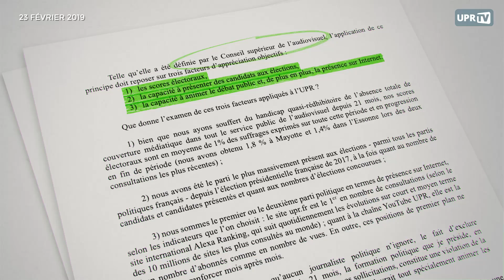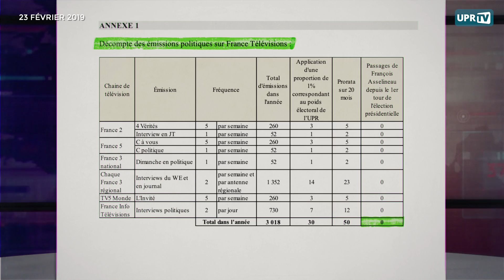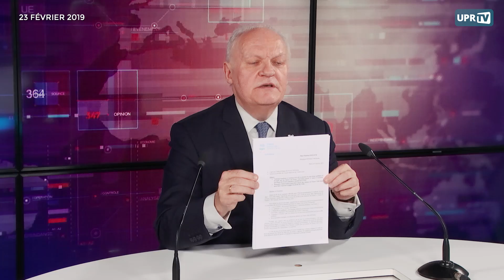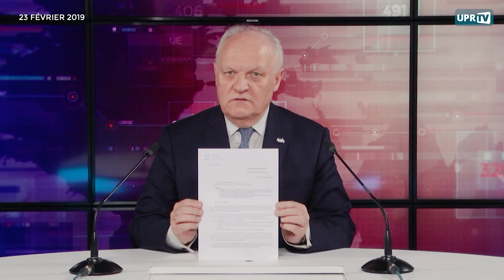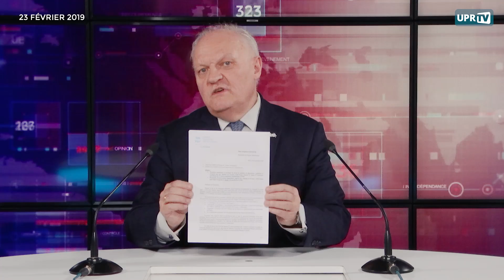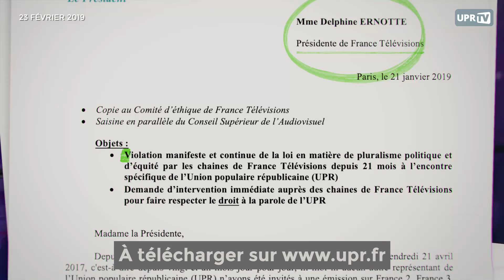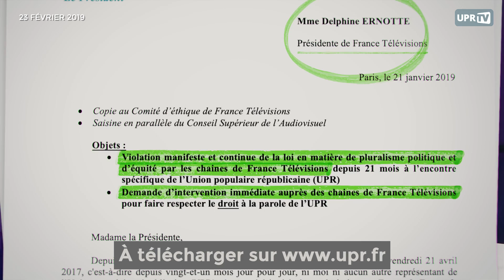François Asselineau appelle à la mobilisation contre la censure du service public audiovisuel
François Asselineau rappelle, au nom de l’UPR, la saisine le 21 janvier 2019 par courrier de la présidente du Conseil supérieur de l’audiovisuel (CSA), Delphine Ernotte. Il rappelle les motivations (violation de la loi, invisibilisation médiatique délibérée de l’UPR) et les modalités de cette saisine. Les sollicitations de l’UPR sont restées lettre morte, malgré l’urgence due au fait de la campagne électorale qui s’annonce. A l’inverse, il rappelle que le Président de la République se sert de son « Grand débat national » pour faire indirectement son autopromotion, aux frais du contribuable, en toute illégalité et inconstitutionnalité.

François Asselineau annonce mettre en ligne une copie de la lettre adressée à la présidente du CSA. Il rappelle les règles de couverture médiatique auxquelles ont droit les partis politiques, et que l’UPR les remplit toutes. Dans le cadre de cette censure, il énonce toutes les fois où l’UPR aurait dû avoir droit à un temps de parole significatif sur des chaînes de télévision et de radio publiques durant les 22 mois ayant suivis son dernier passage sur celles-ci, en avril 2017, lors de l’élection présidentielle. Il annonce également que les médias français ont reçus expressément pour ordre de museler l’UPR.
Il propose à tous les volontaires qui le souhaitent d’envoyer ce courrier aux principaux responsables de partis politiques français. Il demande à ces-derniers, le cas échéant, de faire une déclaration publique de soutien, pour exiger une couverture médiatique de l’UPR conforme à la loi. Seront également saisis par l’UPR Reporters sans Frontières, l’Organisation pour la sécurité et la coopération en Europe (OSCE), et des ambassades étrangères en France. Enfin, il propose à qui veut bien l’entendre d’écrire personnellement au CSA, au Comité d’éthique de France Télévisions, et aux chaînes de télévision et de radio publiques de manière générale. Des manifestations publiques organisées par l’UPR sont envisagées devant le siège de France Télévisions si ces mesures devaient s’avérer sans issue positive.